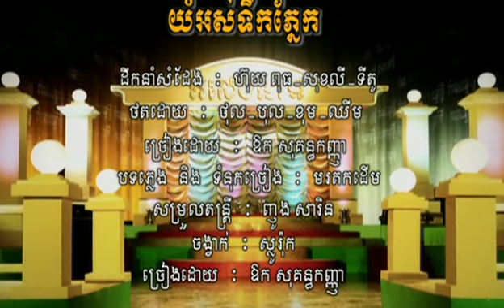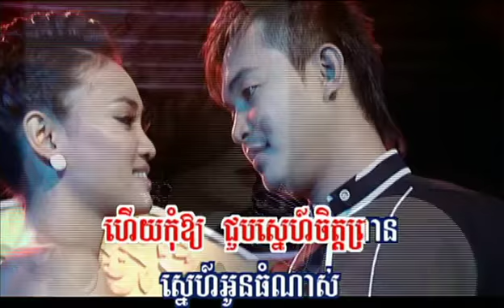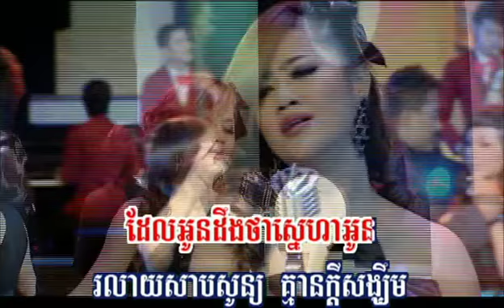Yum Os Tirk Phek Kanha